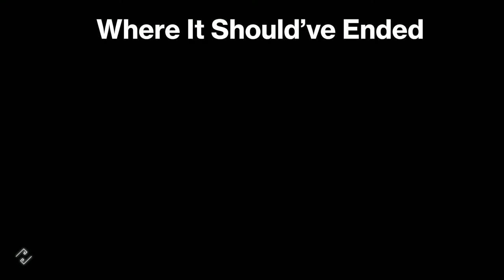Assassin's Creed Odyssey: Shadow Heritage - Where Did It Go Wrong? (Legacy of the First Blade #02)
Assassin's Creed Odyssey has done plenty right but never has it gotten it as wrong as by the end of Shadow Heritage, the second episode of Legacy of the First Blade!
Featuring my friend MegaShortFuze and his unique take on the controversy around the end of Shadow Heritage, this collaboration was really fun to work on! Turns out, an open-world DLC can be a big disappointment when a big, French corporation decides to take choice away from its players, eh?